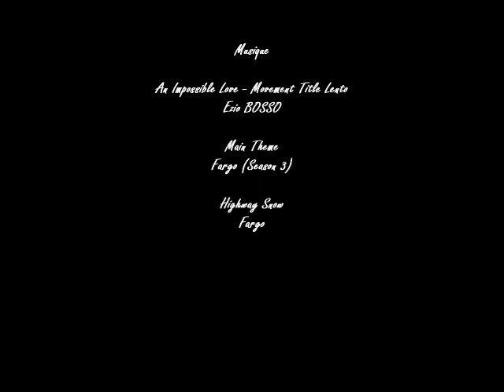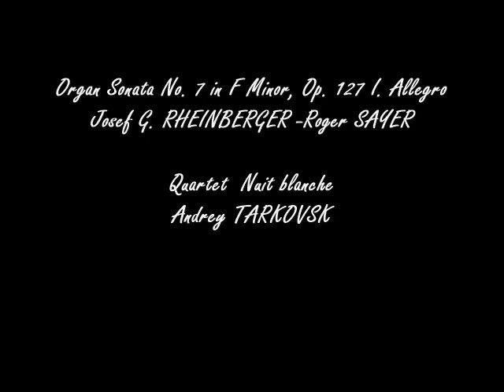Von Raumnitz - 3e partie - Boisnières dit Neuneuil - D'un château l'autre, L.-F. CÉLINE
Je pouvais penser qu'après Papillon et Clothilde, et l'évêque cathare et le faux médecin et l'opéré et l'espèce de tuerie de la gare...

Von Raumnitz - 3e et dernière partie - Boisnières dit Neuneuil ,  est le dernier des trois extraits du livre, D'un château l'autre, de Louis-Ferdinand CÉLINE  et vous est présenté par Jean Matte qui en est le narrateur.